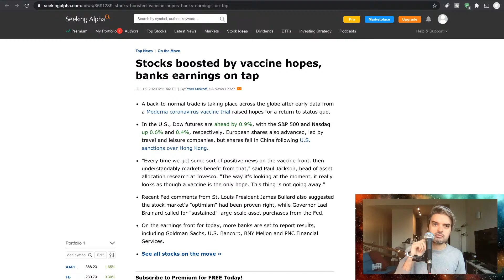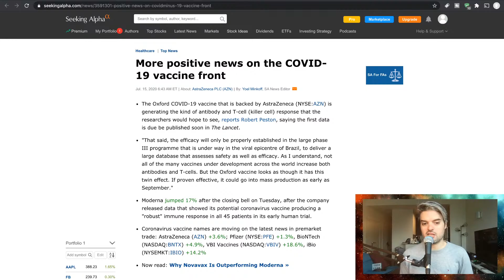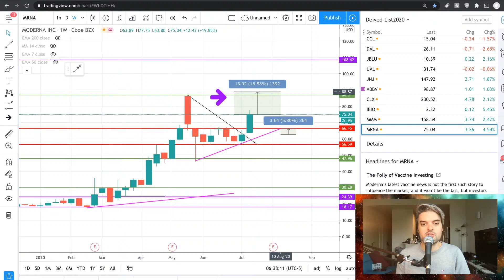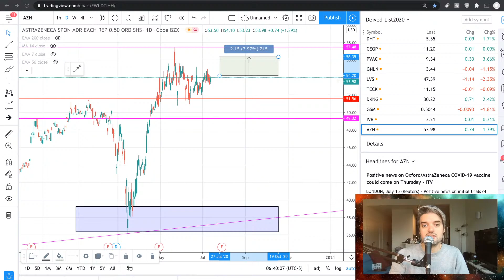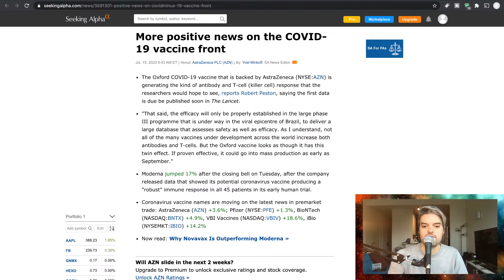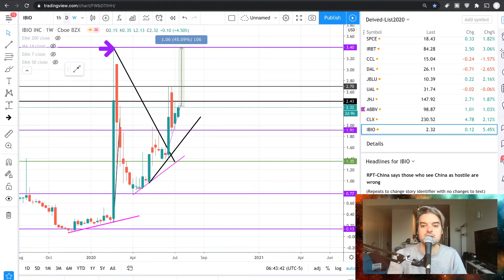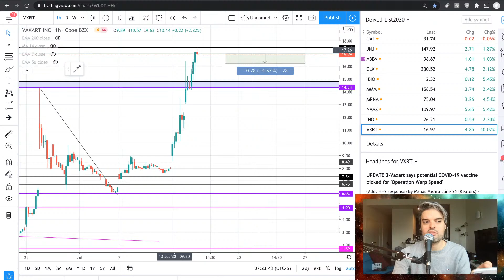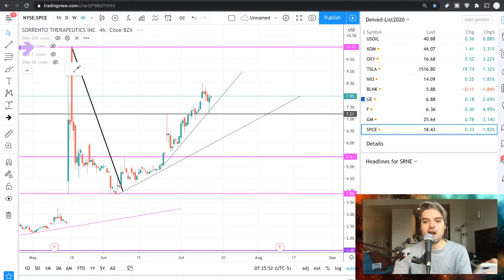Moderna, Astrazeneca, Pfizer, BionTech, VBIV, IBIO, Vaxart, SRNE = Bio Sector Updates